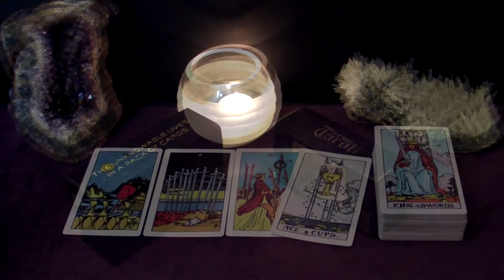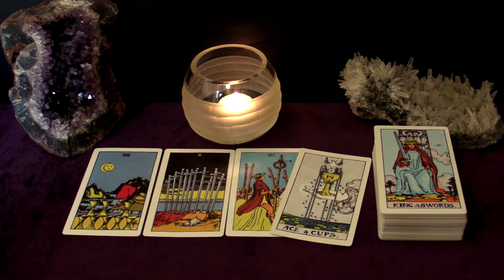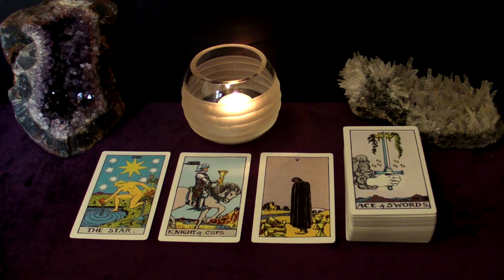SCORPIO | July 2020 "Loves Me Loves Me Not" Tarot Reading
Spreads in this reading:
1. The "Their Feelings Towards Me" spread: What does the person the viewer is thinking about feel towards the viewer?
2a. The "Potential" spread: does this connection have a future?
2b. The "Next Suiter" spread: Who's coming towards you in the near future?